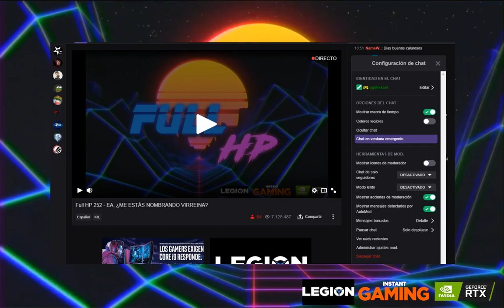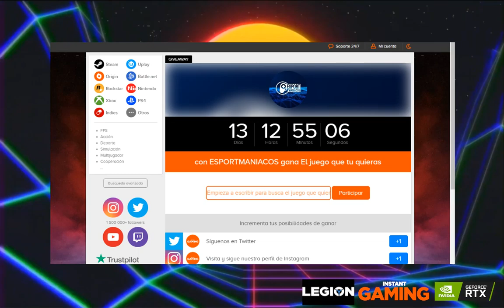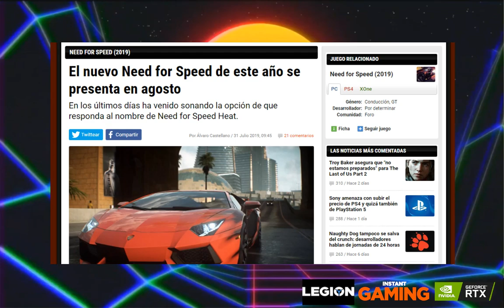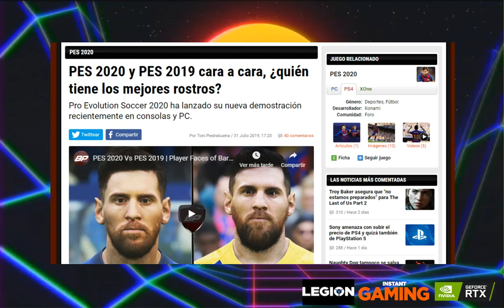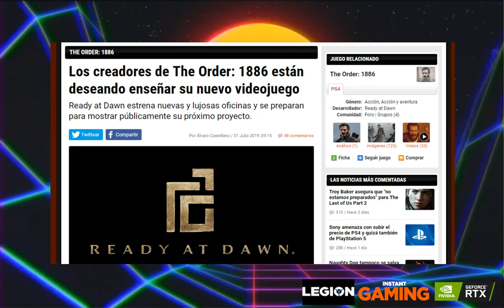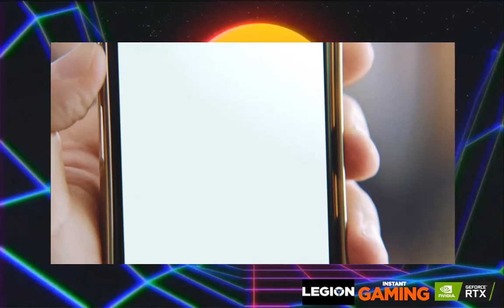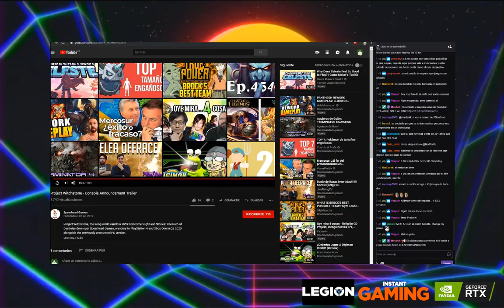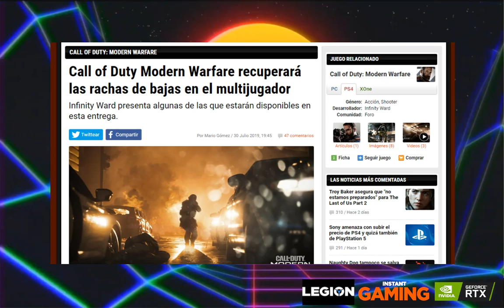CONSIGUE TU FÍSICO SOÑADO CON POKÉMON GO - Full HP 252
Como ya sabéis, con cada like, comentario, sub al canal, o compartís el contenido nos ayudáis enormemente a hacer crecer esta maravillosa comunidad que rinde culto al Kojimanismo.